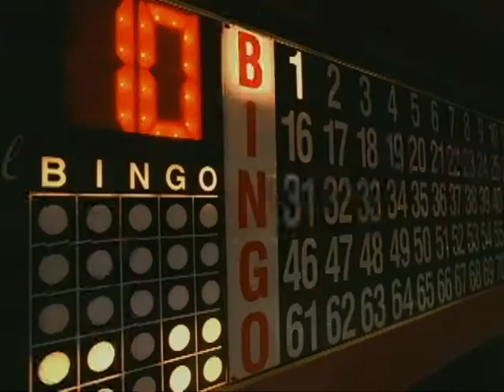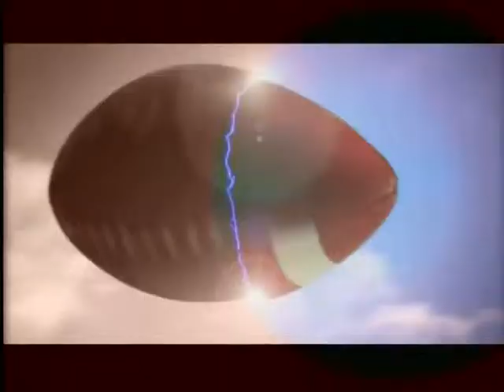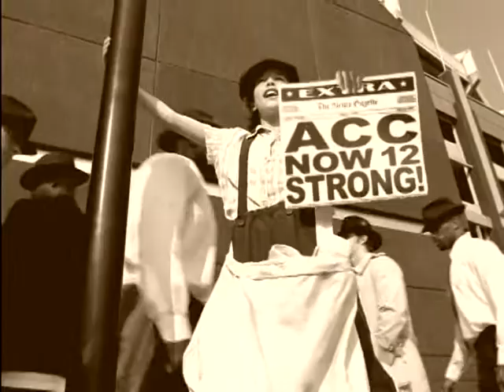Greg Green Spot Reel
GregGreenFilms.com